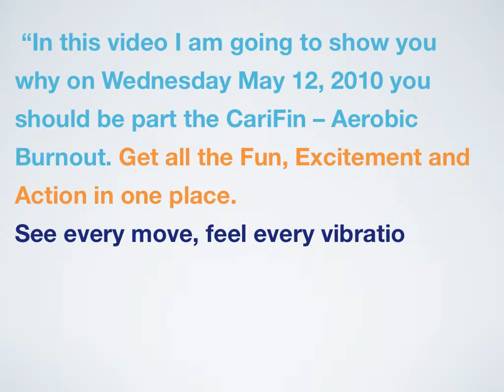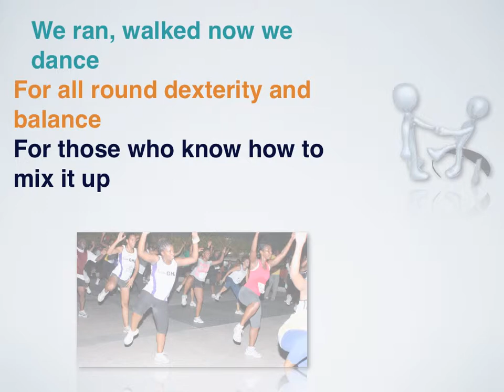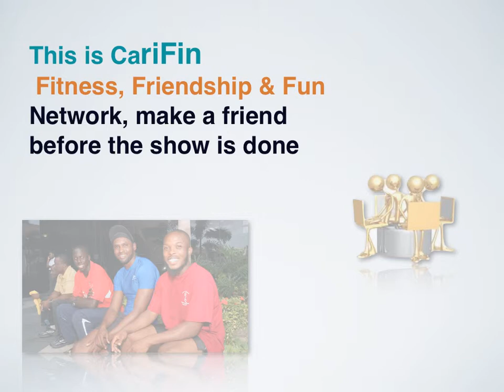Carifin Aerobics Burnout 2010.mov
An Ad for the CariFin Burnout